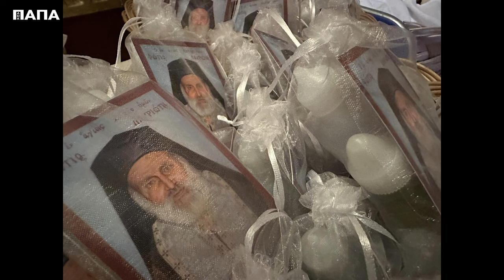Αυτό το νταλαβέρι να κάνουμε!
Το κήρυγμα κι οι ευχές του παπά Χρήστου
Χριστούγεννα 25/12/23